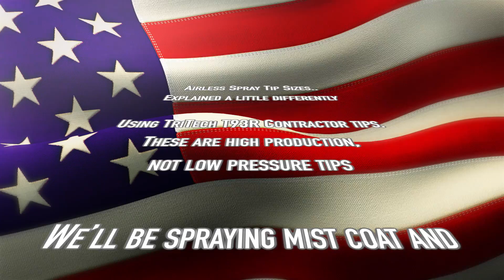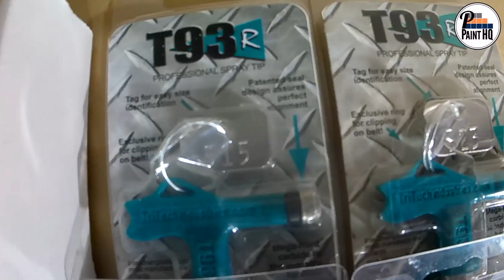Airless Spray Tips Explained | All About Airless Paint Sprayer Tips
Using TriTech T93R Contractor tips.. This video might help to understand, how choosing an airless spray tip is not just about viscosity and fan width, but also how much material flows through an airless spray tip.. and what affect this will have on your sprayed project.. Too much material and not moving quick enough will result paint runs.

Featuring the TriTech T380 spray gun, QTech QuickConnect Adaptor and QTech QuickConnect Extensions..  A 515 Vs 523 airless spray tip and a 217 Vs 817.. Spraying mist coat with a TriTech 817 tip, spraying a ceiling and walls.. These are contractor high production tips, they are not low pressure tips

➡️ Like what you see and find PaintHQ helpful.. Consider buying Pete a coffee to support the making of regular, informative and entertaining content

Please feedback / comment any questions.. Pete will always reply, doing his very best to help ☑️

Tikkarila AR2  featured in this video to make up the emulsion mist coat is available from..

You’ll receive expert product knowledge and a colour matching service that’s envied within the industry..

👉 A discount code has kindly been setup by Holman Specialist Paints for PaintHQ viewers, just enter the code PAINTHQ at the checkout and a 5% discount will be applied to your order

All spray equipment, TriTech airless spray tips, QTech QuickConnect Adaptor and QTech QuickConnect Extensions available from SpraymanUK

SpraymanUK offer an unrivalled, first class customer experience and the best in industry product knowledge.. Check out..

➡️ Credit to ‘Andy the Plasterer” for his wonderful plastering services on this project to skim out ready for mist coat and decoration.. Thank you Andy, the custoner is thrilled my friend 👌👍

Regards Pete 🎨💯